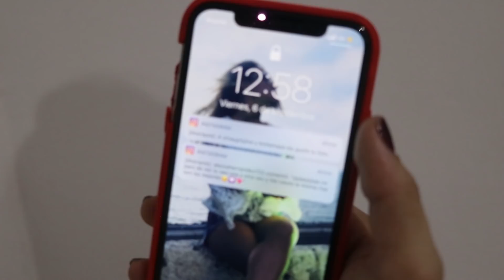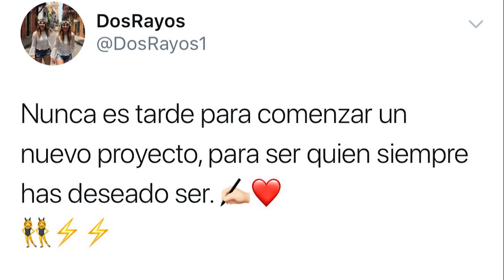SE ORINA EN LA CAMA *BROMA A MI HERMANA*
GRACIAS POR LLEGAR AQUI ❤️❤️⚡️⚡️
 Estamos muy felices de que nos estes acompañando en este proceso, prometemos hacer cosas MUY divertidas para que esta familia crezca mas RAYITO/A ¡UNETE A ESTA FAMILIA SUSCRIBIENDOTE A ESTE CANAL! Siempre serás bienvenido.